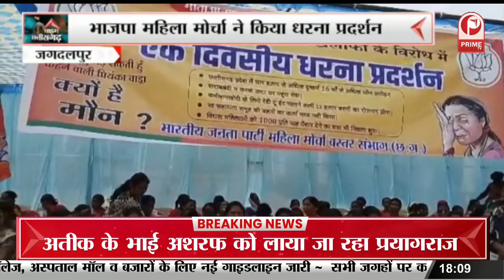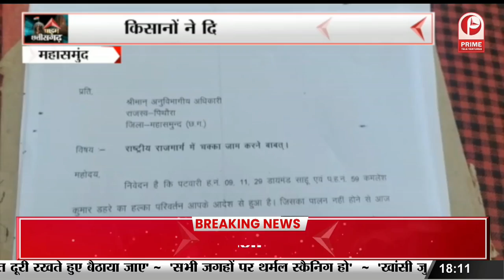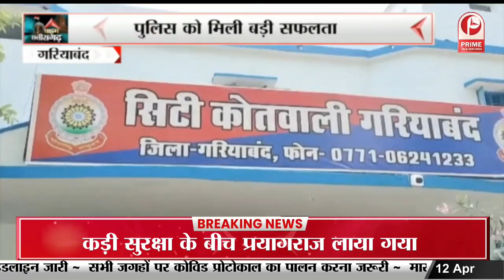भाजयुमो जिलाध्यक्ष ने राज्य सरकार पर लगाया आरोप || Prime Tv